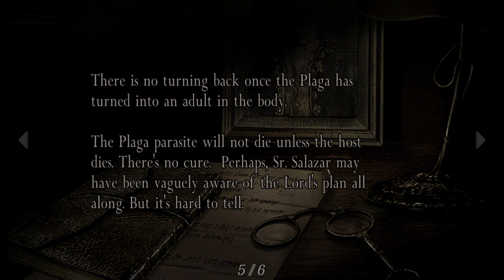resident evil 4 Part 6